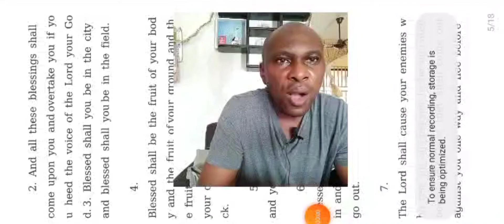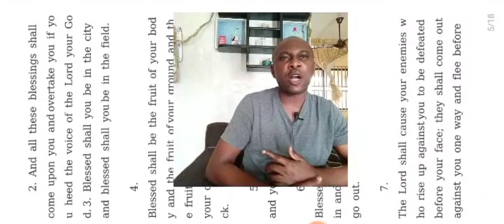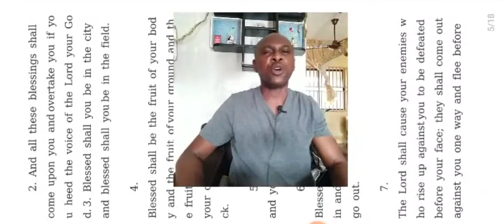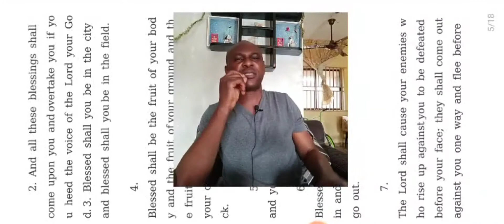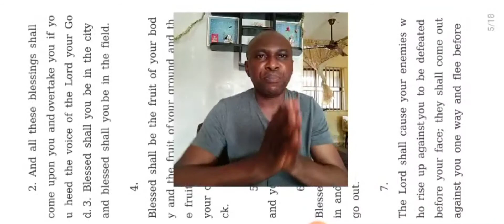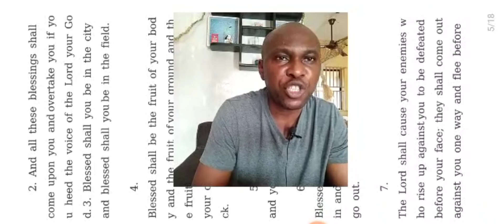HEALING CONFESSION||Gloria Copeland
Hi family welcome back I hope you enjoyed your holiday. Let's build our armoury with the weapon of God's Word

Hello, my name is Tochukwu Maduka I started preaching the Gospel at the age of 16 and ever since been involved in Evangelical outreach throughout my career this platform is dedicated to serve all your spiritual needs.
I have been involved in gospel campaign for 25year now
I was the pioneer student outreach team of 2000 called the mobile squad under the leadership of Evangelist Ndubeze Obi
And served with men upper room for several years

On the channel, I make videos to inform, entertain, and educate you on everything about personal development and spiritual growth, so you can make the right purchase, business, and investment decisions.

Expect videos on:

We feature in program such as crusade
Healing services, Seminar, etc

In case you want to invite us to preach in your church or program kindly describe the nature of program and how we can be of service